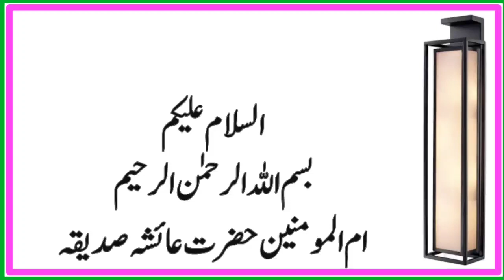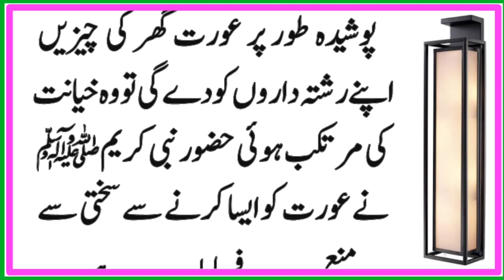Shohar ke Wo Huqooq Jis Ki Perwi Krna bevi pr lazim hai | Sabaq Amoz Waqia | Urdu Islamic Stories